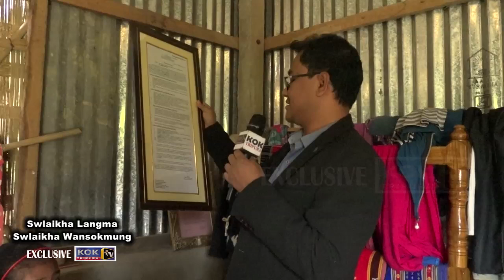SWAPAN DEBBARMA(REAL HERO) NI KWTAL LANGMA ...TUBUKHA KWTAL WANSHOKMUNG